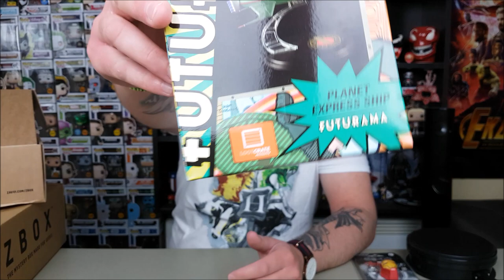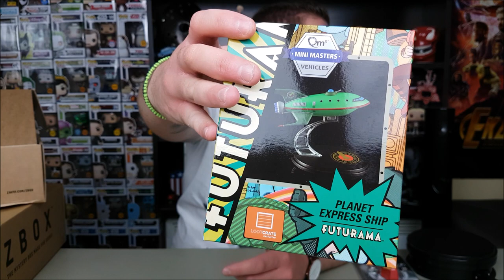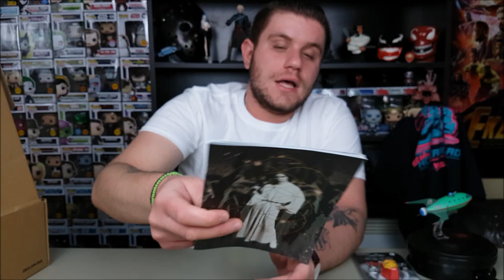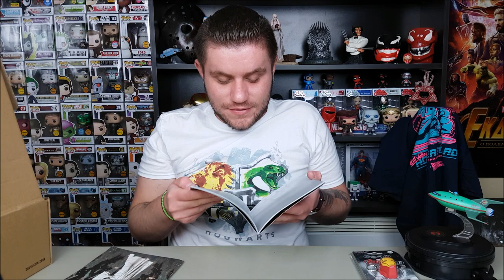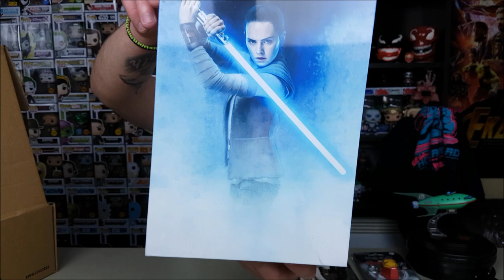ZBOX "SCI-FI" (July 2018) | Σε δύο κουτιά για να χωρέσουν...